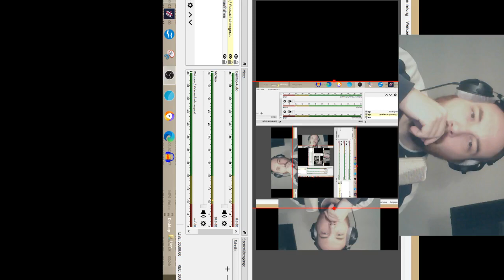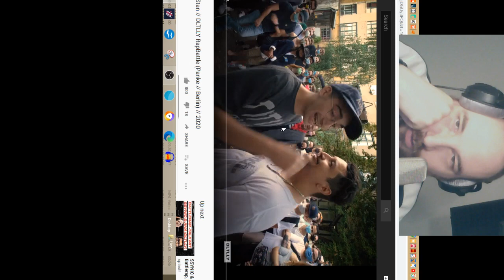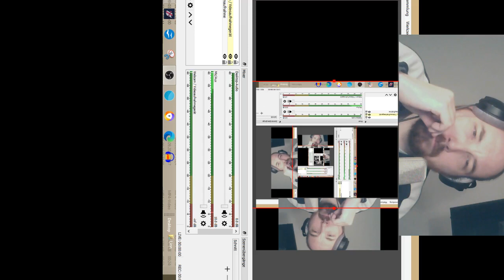reaktion auf: dltlly indoor stan vs joseph steinschleuder (2/6)